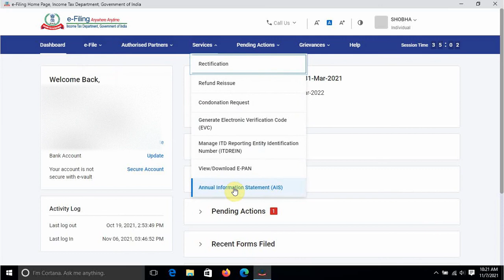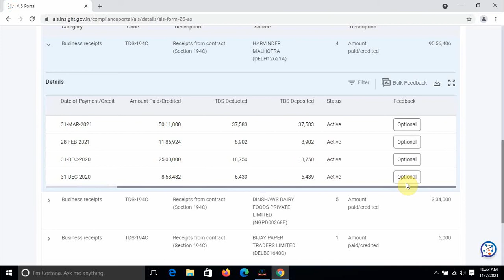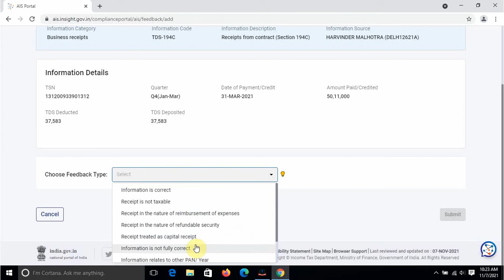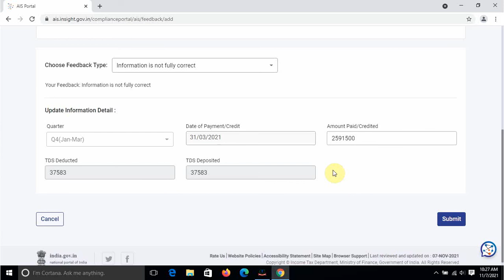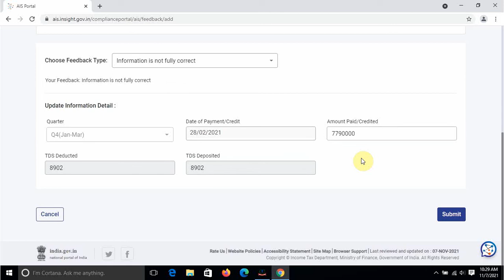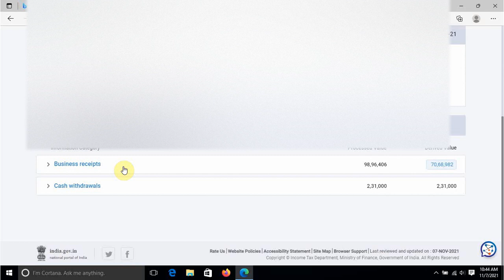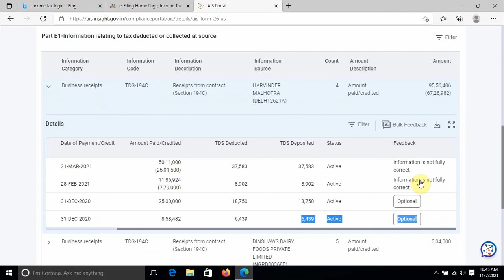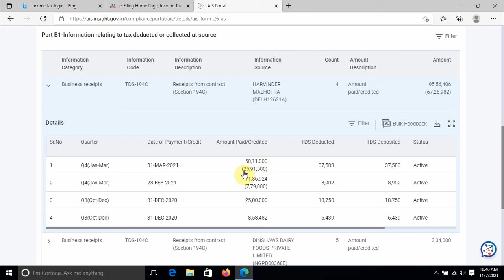How to change Incorrect & wrong sales, receipts & purchase in AIS on income tax portal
The income tax department has launched the Annual Information Statement or also known as AIS. It shows the information the income tax department has of an individual.
in this video you can understand how to modify and change in ais by using feedback option on income tax portal.

Topics timing

Search for :-
what is ais in income tax in tamil,
what is ais tps in income tax,
ais in income tax portal,
income tax return is